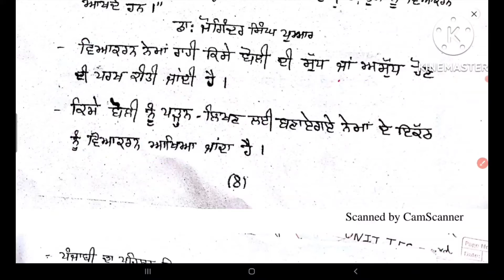REET | PUNJABI VYAKARAN | MOST IMPORTANT VIDEO | Second grade | BY EXAMJI